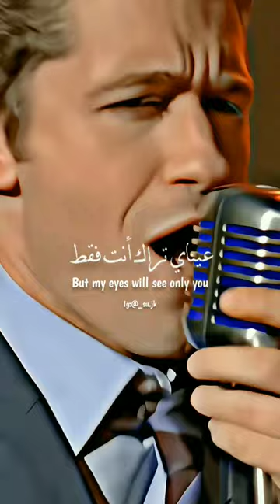Michael Buble- Sway [ Arabic-sub ]